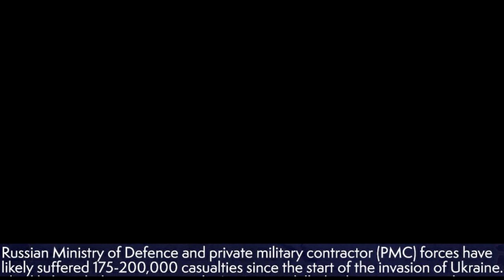Ukraine vs Russia (Special Military Operation) Ugledar 2.0 GoPro Cam Footage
Russian Ministry of Defence and private military contractor (PMC) forces have likely suffered 175-200,000 casualties since the start of the invasion of Ukraine. This likely includes approximately 40-60,000 killed. The Russian casualty rate has significantly increased since September 2022 when ‘partial mobilisation’ was imposed. By modern standards, these figures represent a high ratio of personnel killed compared to those wounded. This is almost certainly due to extremely rudimentary medical provision across much of the force. Artillery has almost certainly inflicted the majority of Russia’s casualties. Wagner PMC forces have deployed large numbers of convict-recruits. These have probably experienced a casualty rate of up to 50%.